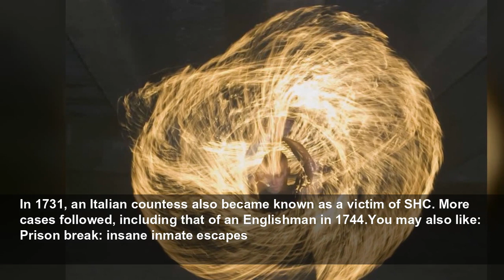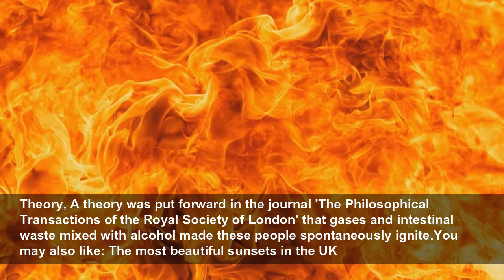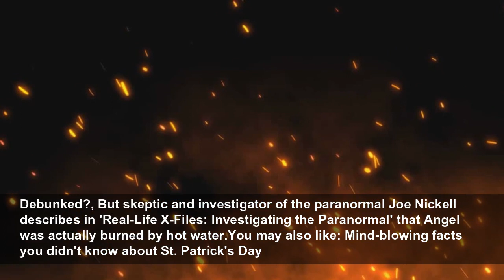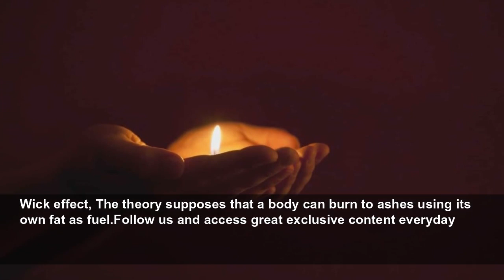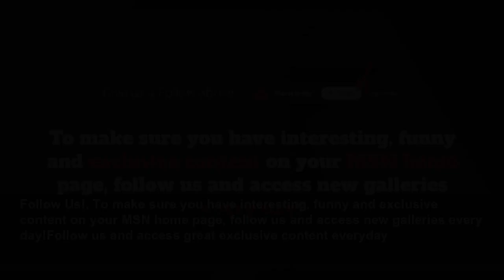The burning truth about spontaneous human combustion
Spontaneous human combustion (SHC) is a term used to describe combustion in a human body without any external source of ignition. Throughout history, there have been accounts of people who have burned...
StarsInsider
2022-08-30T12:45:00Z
The burning truth about spontaneous human combustion, Spontaneous human combustion (SHC) is a term used to describe combustion in a human body without any external source of ignition. Throughout history, there have been accounts of people who have burned to death for no apparent reason, and,...
The history, Spontaneous human combustion is not a recent phenomenon. It was first reported in 1470, when an Italian knight named Polonus Vorstius allegedly burst up in flames.Follow us and access great exclusive content everyday
A knight's tale, But the case was not officially recorded until Danish physician Thomas Bartholin included it in his book of rare conditions, 'Historiarum Anatomicarum Rariorum,' almost two centuries later.You may also like: Fatal technology disasters that went down in history
"Act of God", In 1725, a man was charged with the murder of his wife, Nicole Millet, but was acquitted after a surgeon's testimony. The court decided it was a case of SHC, and an "act of God."Follow us and access great exclusive content everyday
In 1731, an Italian countess also became known as a victim of SHC. More cases followed, including that of an Englishman in 1744.You may also like: Prison break: insane inmate escapes
Alcohol in the mix, All cases had one common denominator: alcohol consumption. The scientific community became intrigued and decided to investigate further.Follow us and access great exclusive content everyday
Theory, A theory was put forward in the journal 'The Philosophical Transactions of the Royal Society of London' that gases and intestinal waste mixed with alcohol made these people spontaneously ignite.You may also like: The most beautiful sunsets in the UK
Charles Dickens, Charles Dickens' novel 'Bleak House' included a case of SHC in its plot, adding weight to the public's belief of the phenomenon in the 1800s.Follow us and access great exclusive content everyday
Critique, But philosopher and literature critic George Lewes wasn't a fan. He wrote in a newspaper that 'Bleak House' gave "credence to a scientific impossibility."You may also like: The greatest on-screen mother-daughter duos
In 1951, 67-year-old widow Mary Reeser died in her apartment in St. Petersburg, Florida, supposedly of SHC.Follow us and access great exclusive content everyday
Media attention, The case hit the media, and the lack of evidence made it sound quite mysterious.You may also like: McDonald's most expensive and cheapest locations in the world
Years later, it came to light that the FBI found that Mary Reeser didn't die of SHC.Follow us and access great exclusive content everyday
In 1974, traveling salesman Jack Angel claimed to have survived spontaneously combusting.You may also like: The most amazing tunnels in the world
Survivor, He explained that he had woken up to burns on his hand, chest, and legs, among other areas.Follow us and access great exclusive content everyday
Debunked?, But skeptic and investigator of the paranormal Joe Nickell describes in 'Real-Life X-Files: Investigating the Paranormal' that Angel was actually burned by hot water.You may also like: Mind-blowing facts you didn't know about St. Patrick's Day
In 2010, 76-year-old Michael Faherty burned to death at home in Galway, Ireland. The case was eerily similar to earlier supposed SHC cases.Follow us and access great exclusive content everyday
Modern SHC case confirmed, Coroner Dr. Ciaran McLoughlin ultimately attributed Michael Faherty's death to SHC.You may also like: Hollywood's most legendary lips
The facts, Indeed, for a human body to be cremated, it takes a temperature somewhere between 1400 and 1800°F (approximately 760 to 982°C).Follow us and access great exclusive content everyday
How are bodies reduced to ash?, And this is what actually happens in SHC cases, where bodies are reduced to ashes, except for hands and feet, which are found intact most of the time.You may also like: Royal extravagance: the controversial Sultan of Brunei
Surroundings intact, In SHC cases, the person's surroundings also often remain intact. So, how can these combustion cases be explained?Follow us and access great exclusive content everyday
Explanation, A theory put forward called the "wick effect" may answer this question.You may also like: Busted: These celebrities lied about their age
Wick effect, The theory supposes that a body can burn to ashes using its own fat as fuel.Follow us and access great exclusive content everyday
Fat-f